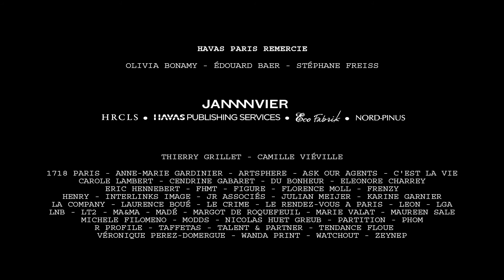HavasGallery - PHOTO-ROMAN - Edouard Baer / Charles Dantzig 01